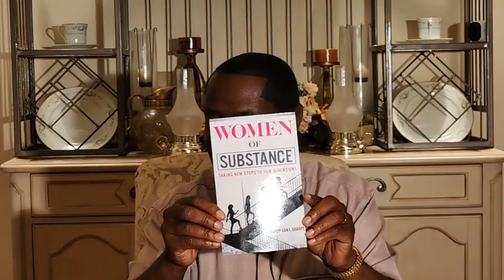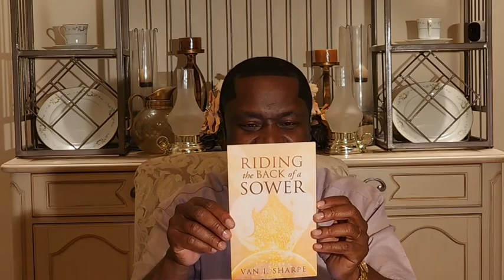COMPARING MYSELF TO MY POTENTIAL PART IV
Bible Study